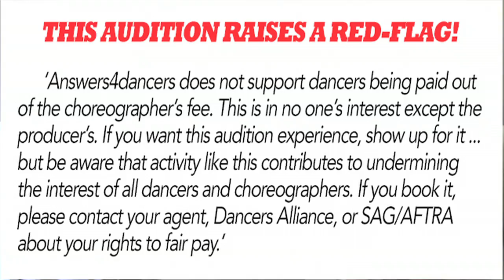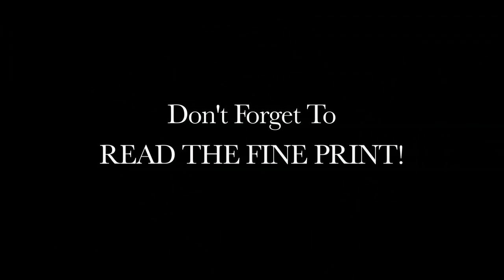DANCE AUDITIONS? READ THE FINE PRINT!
Here's evidence that a dancer's well-chosen words can make a difference in the job scene.  Carrie Lee shares her story with choreographer Liz Imperio. For more informative vids, visit Answers4dancers.com